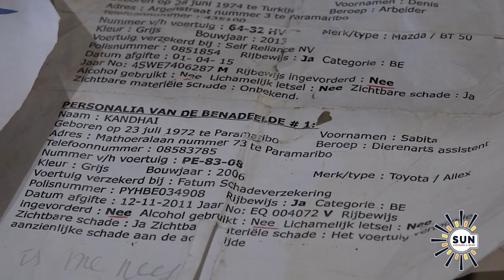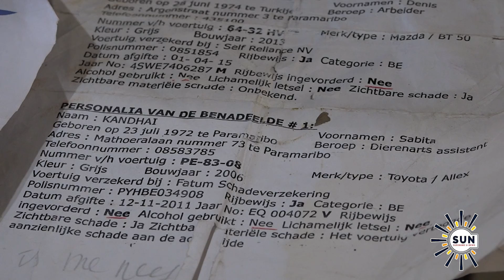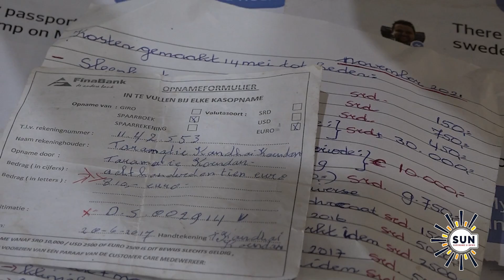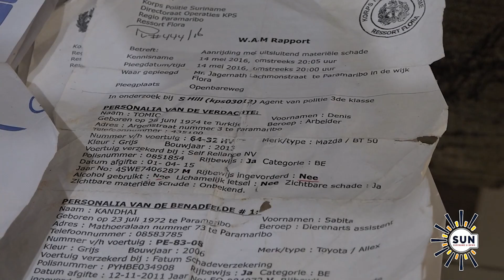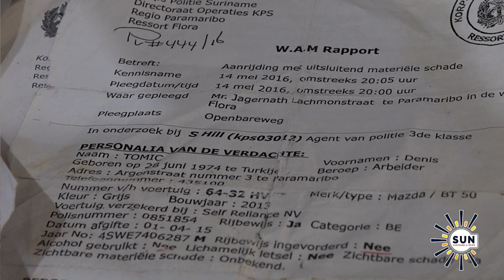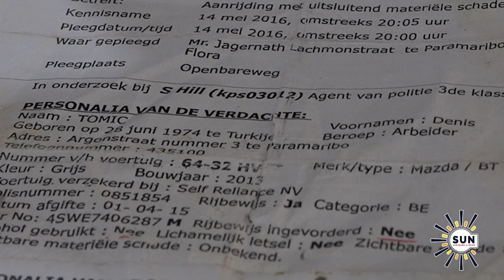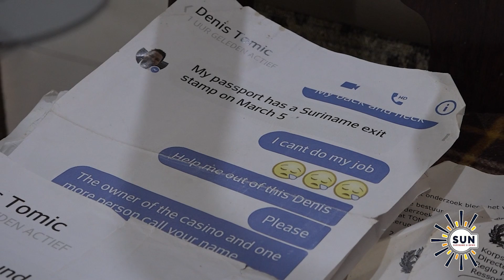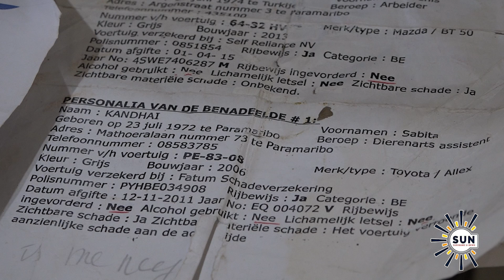Benadeelde aanrijding rent al zeven jaar achter vergoeding I SUN WEB TV I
SUN WEB TV - Benadeelde aanrijding rent al zeven jaar achter vergoeding